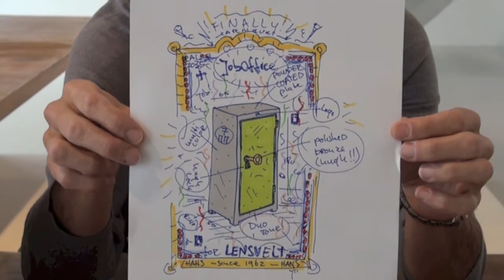Studio Job and Lensvelt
Preview for Job Smeets and Hans Lensvelt
Song: The Golden Age from "The Asteroids Galaxy Tour"
Director: Pleun Wolters / Photography: Roos Aldershoff